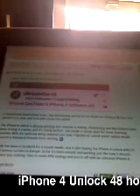Unlock iPhone 4 ultrasn0w-i4 in Cydia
Tmobile users make sure 3G is off in Settings. You will unlock your iphone 4 in 48 hours. After you jailbreak with jailbreakme.com-Open Cydia-Manage-Sources-Repo666.ultrasn0w.com-ultrasn0w-i4 install/confirm Done!!!
for breaking news and tutorials in the tech world!